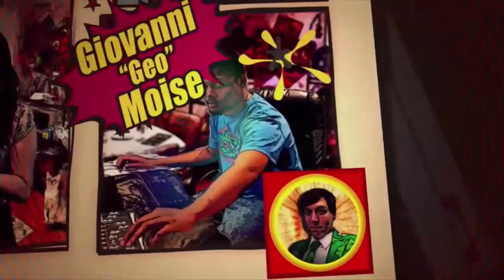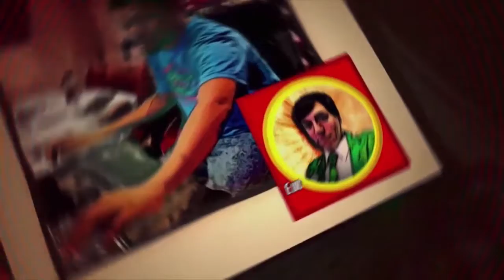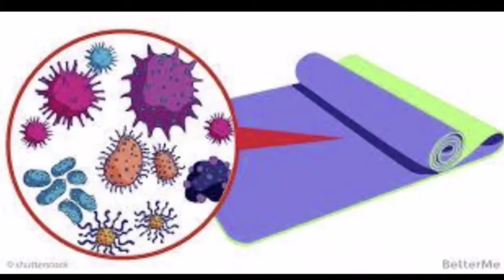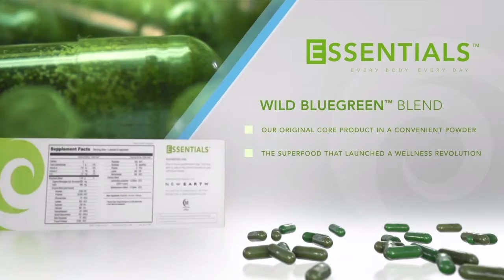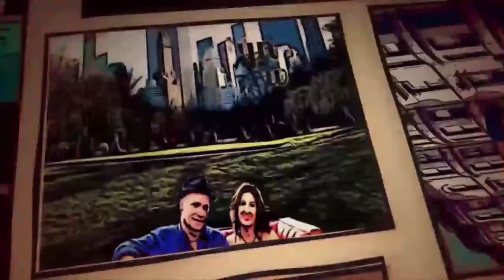Women Empowerment on the Set of the Brooklyn Cafe with Dawn and Freddy S October 29, 2018